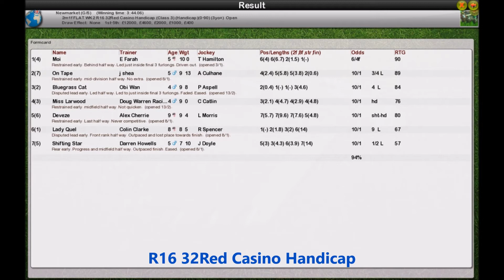Season 3 FLAT WK2 R16 32Red Casino Handicap